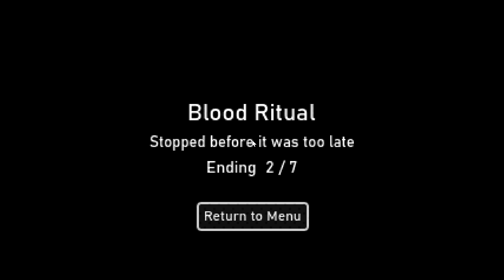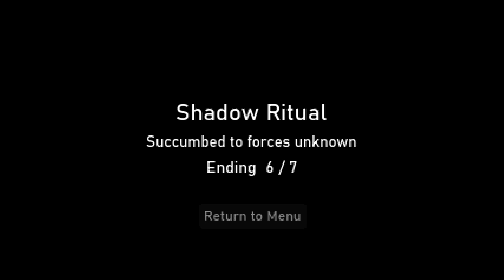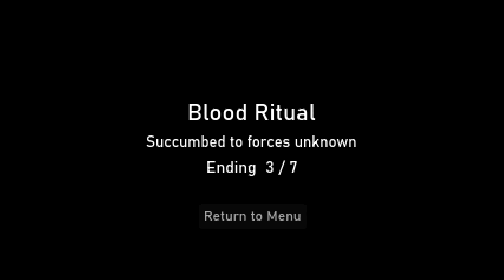The Ritual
A PROPOS
Vous et votre ami avez prévu une petite soirée douillette. L’activité que vous avez choisie ferait sourciller si quelqu’un le découvrait…
Mais personne ne le saura.
Ce n'est qu'un petit plaisir inoffensif.
Rien ne pourrait aller mal.
non?